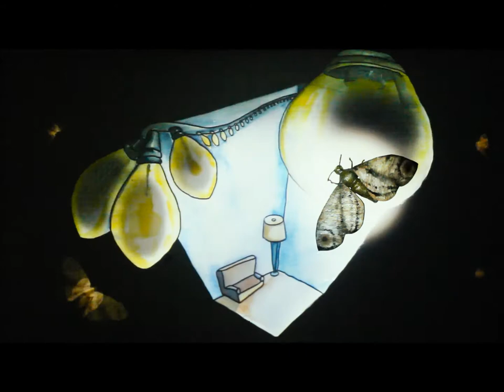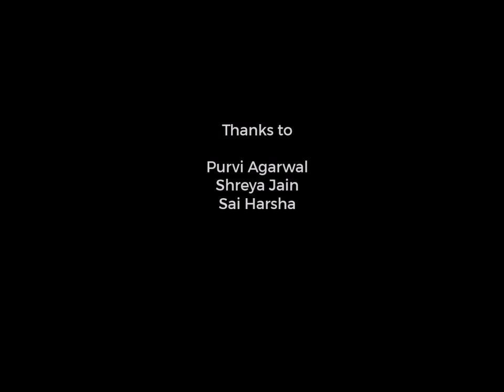Proximity | An Interactive Installation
Insects are often faced with the emotions of fear, disgust or indifference. This project explores these ideas through a spatial intervention that allows users to experience and understand insects differently. The aim of this project is to educate and tackle the fear of insects by addressing the various senses.